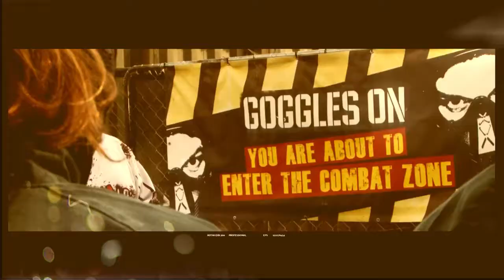LOCK N LOAD PAINTBALL Promo